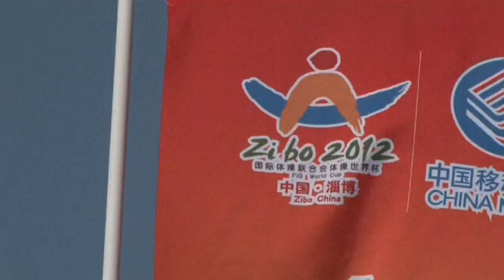Britain's Louis Smith wants 'patience' heading into the Olympics